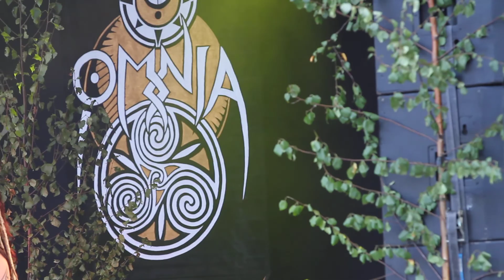Festival Mediaval IV 2011 - Omnia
Omnia Live @ Festival Mediaval IV 2011 in Selb.